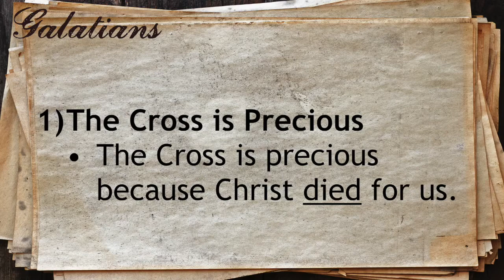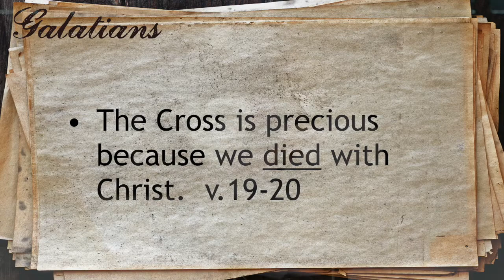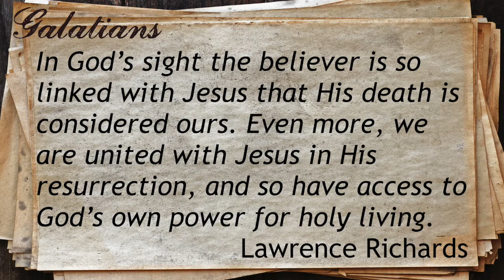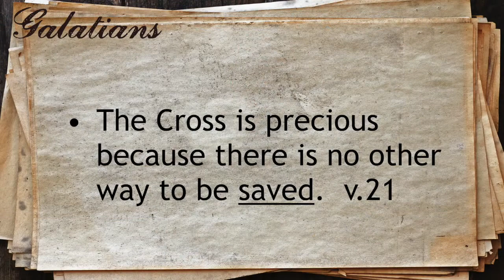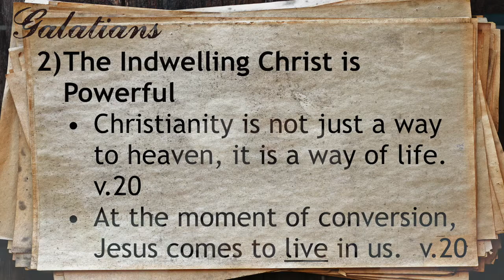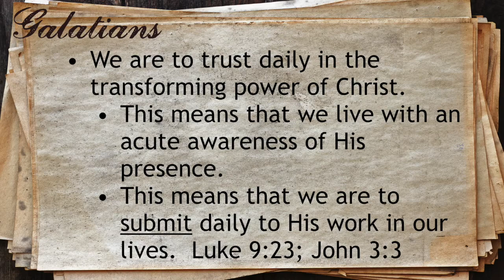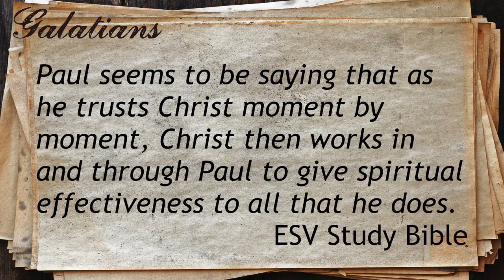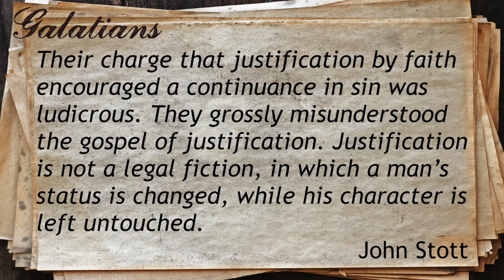Galatians: Justified and Changed!